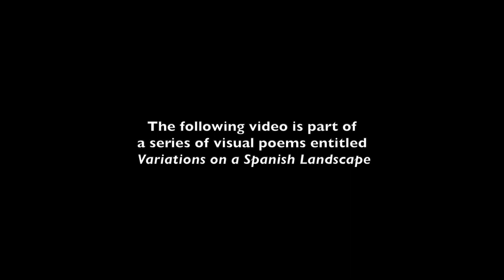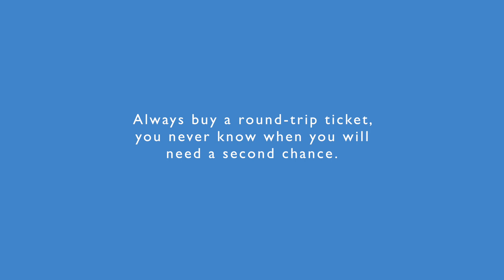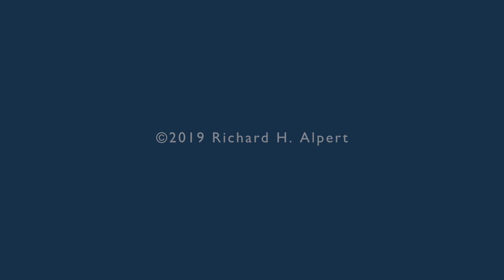AVE variation #4 (2019)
AVE — variation #4 (2019 / Color / 5:14 min)

Editing-Pad McLaughlin

The following video is part of a series of visual poems entitled "Variations on a Spanish Landscape." This video is a personal interpretation of the Spanish landscape filmed aboard the high-speed train AVE (Alta Velocidad Español) between Madrid and Barcelona.

The abstract patterns, colors and sounds inherent in this passing landscape produce a wide variety of audio effects and beautiful images.

"Always buy a round-trip ticket, you never know when you will need a second chance."